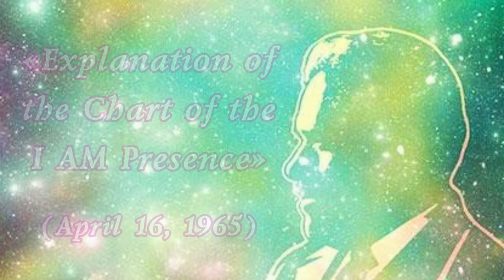«Explanation of the Chart of the I AM Presence» by Mark Prophet (4-16-65)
Lecture «Explanation of the Chart of the I AM Presence» was delivered by the Messenger Mark L. Prophet on April 16, 1965, during the «Easter Victory Class 1965» at Beacon's Head, Vienna, Virginia.

It was initially published as the 3rd lecture on 2-audiotape album “Discourses on Cosmic Law #7” and recently on the MP3 CD Album “Discourses on Cosmic Law #2”.